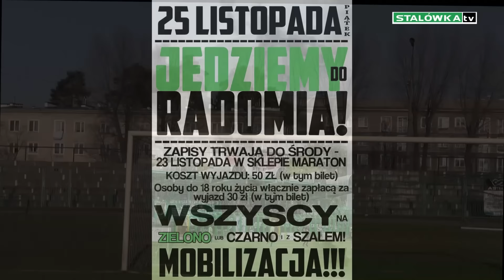STALÓWKA tv Zaproszenie na Radomiak